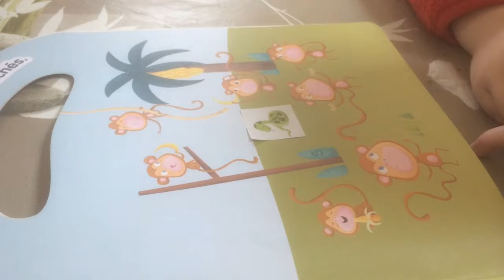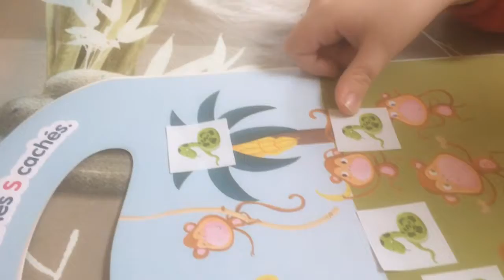Cahier "140 gommettes pour apprendre les lettres et les chiffres" éditions Bordas (suite)